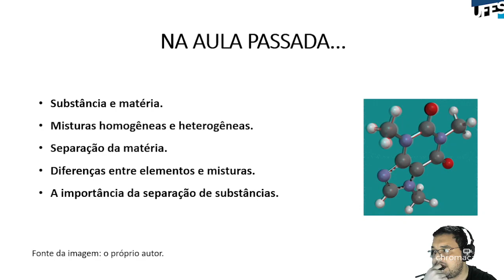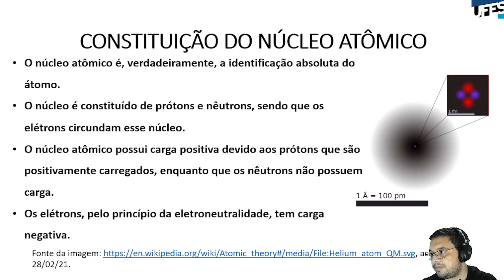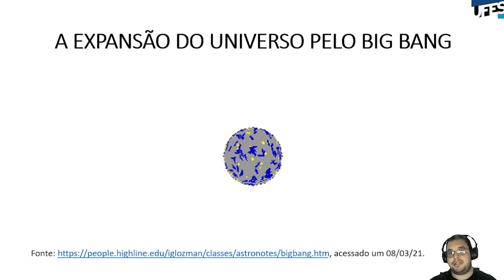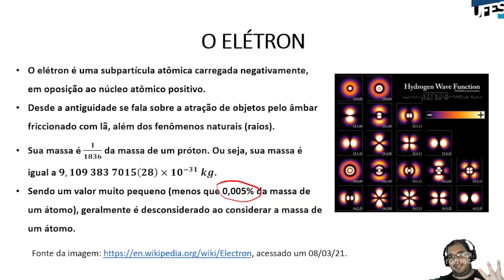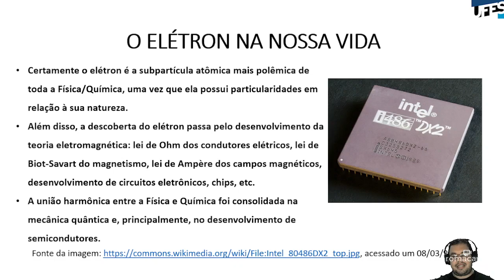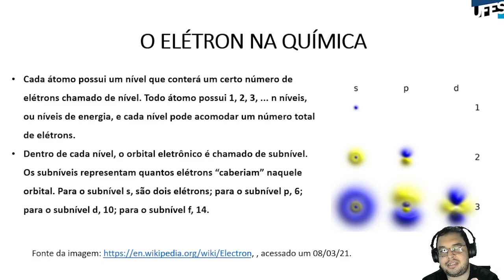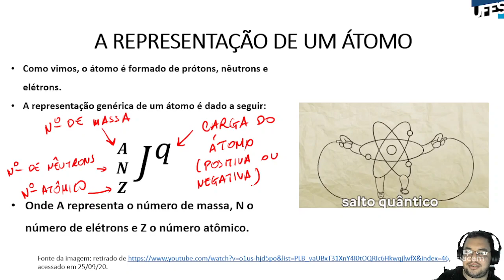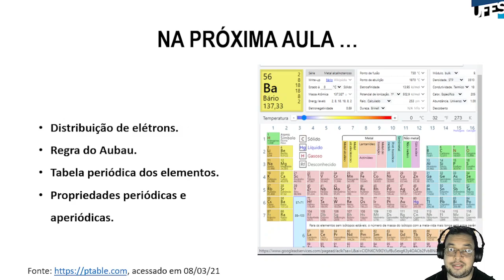Aula 10 - Sobre o átomo